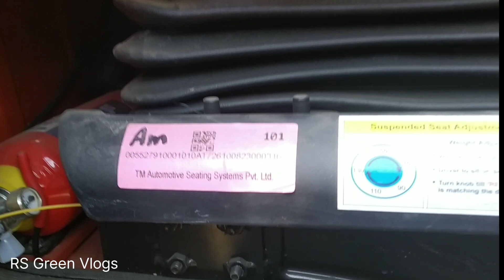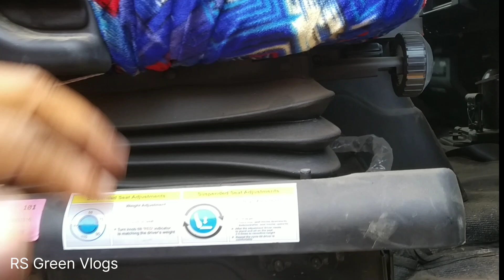TATA Truck 22ft. Milk Van //